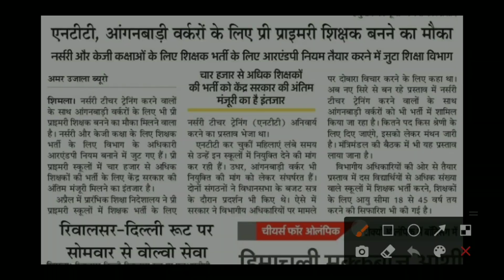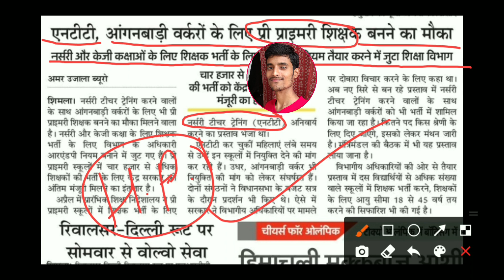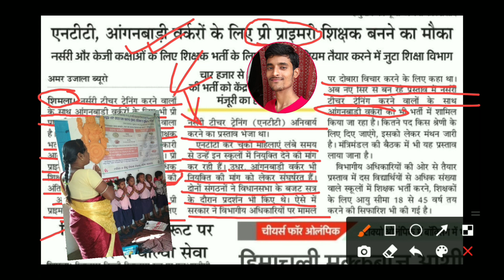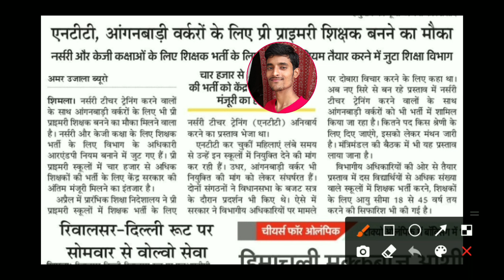आंगनबाड़ी खुशखबरी! सभी सेविकाओं को बनाया जा रहा प्री-प्राइमरी टीचर | Anganwadi Pre Primary Teacher